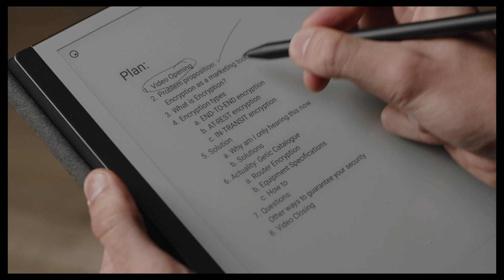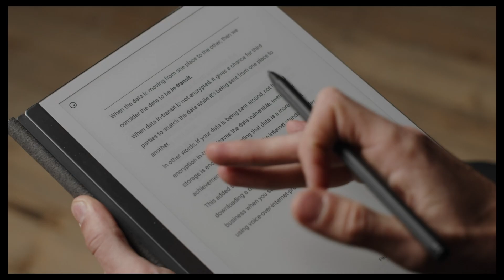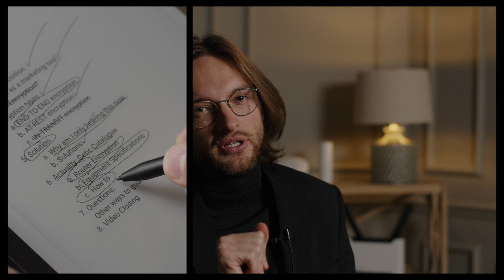Does Encryption Guarantee Security? | Private Sessions: ENCRYPTION | Getic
Getic’s here to increase your sense of security: both internally, and digitally!

Meet Nick for our new series of private sessions on digital psychology - this time, we are talking about encryption. Does encryption guarantee safety? How does it work? Are all kinds of encryption equally secure? What can you do to enhance your digital security and use encryption like a pro?

These questions, - as well as many more, - are answered during this session in our psychologist’s office!

Make it easier together with Getic, and shop for networking equipment that will be as secure as your peace of mind deserves!

Want to see new videos from us? We’d be happy to hear from you!

Time Codes:

00:00 Welcome to Our Session
1:17 What is encryption, exactly?
4:01 Encryption AT-REST
5:45 Encryption IN-TRANSIT
6:39 Encryption IN-USE
7:24 Building a Data Security Strategy
8:22 Choosing the Right Encryption Approach
8:57 Controlling Access to Your Data
9:38 Encrypting Data In-Transit
10:02 Building a Data Back-Up Strategy
10:32 Encrypting Your Network
11:51 Choose Getic for Encrypted Networking
13:04 Q&A from Our Followers
13:37 What are the most common scams to stay away from?
14:17 How to keep your passwords secure?
14:54 Is backup THAT important?
15:10 How do you expose your devices to threats?
15:27 Are public networks not secure?
15:49 Make it easier! Stay tuned!